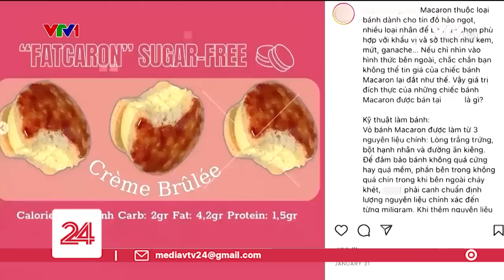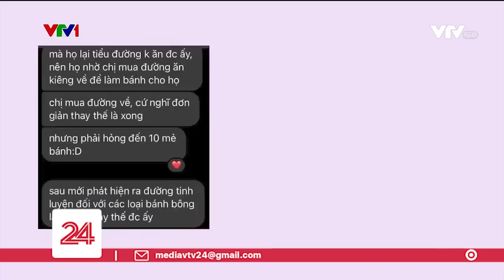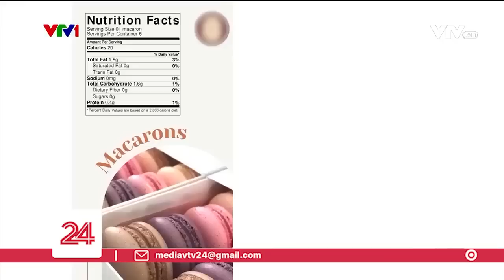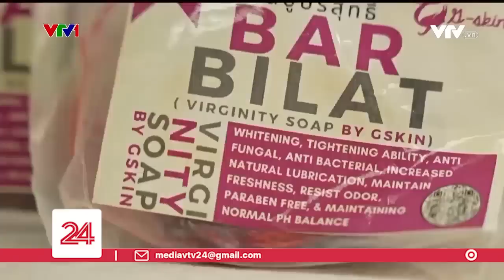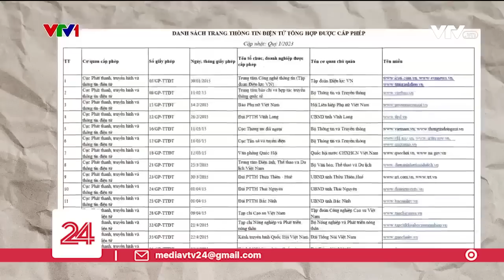Chuyện nóng: Khoảng cách giữa quảng cáo và thực tế | VTV24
Trong CHUYỆN NÓNG ngày hôm nay, bánh không đường mà lại có đường - Cùng bàn luận về khoảng cách giữa quảng cáo và thực tế.